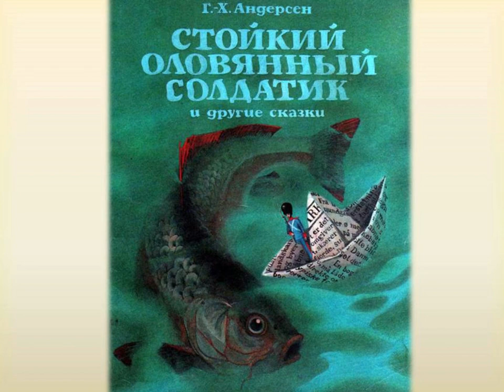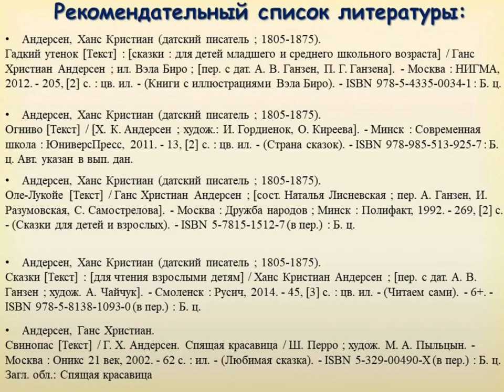Г. Х. Андерсен «Стойкий оловянный солдатик»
Библиотека № 18 Северного округа читает волшебную сказку датского сказочника.